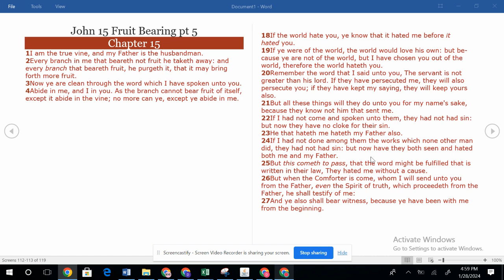2.2.24 Fruit bearing pt 5